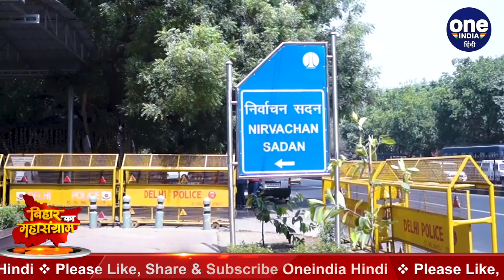Bihar Election 2020: BJP ने 3 और बागियों पर गिराई गाज, पार्टी से निकाला | वनइंडिया हिंदी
Political infighting has intensified due to the assembly elections in Bihar. So there is no revolt in BJP after ticket distribution. The rebels have increased the troubles of the party candidates. Constant action is also being taken to give a strong message to the rebels towards the BJP. In this sequence, BJP has expelled its three former MLAs from the party for 6 years due to anti-party activity.

बिहार में विधानसभा चुनाव को लेकर सियासी घमासान तेज हो गया है. तो वहीं बीजेपी में टिकट बंटवारे के बाद बगावत का दौर थम नहीं रहा है। बागियों ने पार्टी उम्मीदवारों की परेशानी बढ़ा दी है. बीजेपी की ओर बागियों को कड़ा संदेश देने के लिए लगातार कार्रवाई भी की जा रही है. इसी क्रम में बीजेपी ने अपने तीन पूर्व विधायकों को पार्टी विरोधी गतिविधि के कारण 6 साल के लिए पार्टी से निष्कासित कर दिया है.